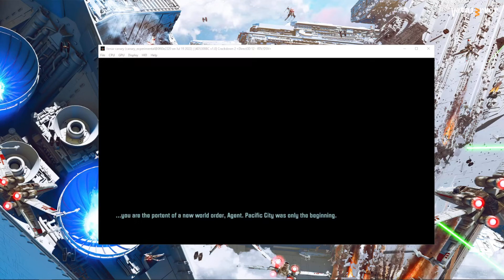XENIA CANARY EXP (1.0.816) - Crackdown 2 (Playable??/Gameplay)